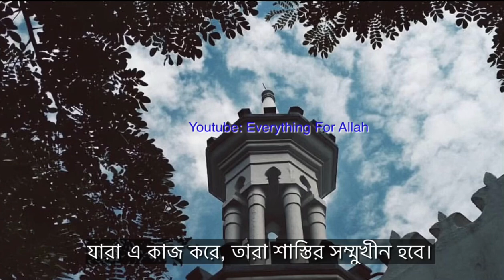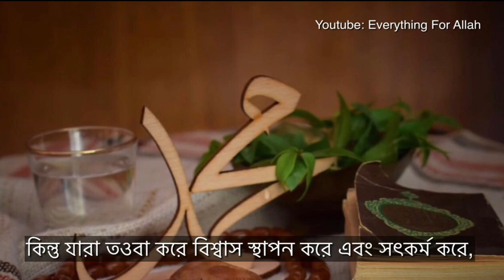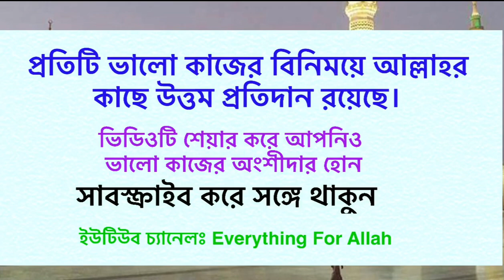অন্তর কাঁপানো তিলাওয়াত || ইদ্রিস আকবর || সুরা ফুরকান (৬৮-৭০)